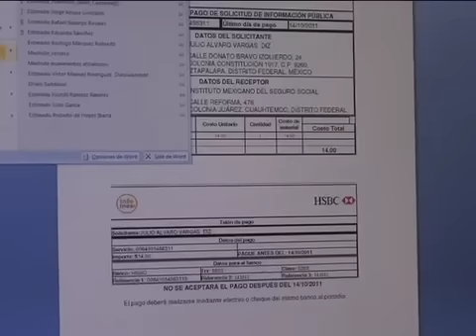LA TRANSPARENCIA EN MÉXICO "DUELE" A ALGUNOS Y EL ACCESO A LA INFORMACIÓN, "INCOMODA"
El derecho de acceso a la información en México es el resultado de las convicciones compartidas de un movimiento, el cual, con dificultades, se ha ido arraigando en la sociedad, expuso la comisionada del Instituto Federal de Acceso a la Información y Protección de Datos, María Elena Pérez-Jaén, ante expertos internacionales.

La comisionada participó en el Seminario Internacional de Acceso a la Información, organizado en Brasilia, Brasil, en donde expuso que, a pesar de los avances registrados en los recientes ocho años, la transparencia en México "duele" a algunos y el acceso a la información, "incomoda".

En este sentido, afirmó aún existe rechazo entre algunas instituciones para atender las peticiones de acceso, sobre todo en los temas de procuración de justicia y aquellos relacionados con la información que involucra a los sindicatos de empresas de Estado.

Igualmente, subrayó que la transparencia ha generado en México fuertes polémicas y resistencias en cuanto a la frontera entre ésta y el secreto fiscal, así como en lo relativo a la seguridad pública.